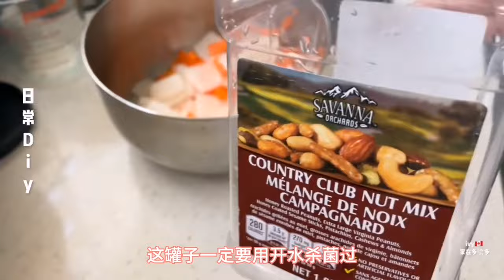How to Turn Lettuce into a Delicious Appetizer如何將生菜變成百搭開胃菜炎炎夏日佐餐涼拌＃ivy家在多倫多＃日常vlog＃diy美食＃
How to Turn Lettuce into a Delicious Appetizer
如何將生菜變成百搭開胃菜炎炎夏日佐餐涼拌＃ivy家在多倫多＃日常vlog＃diy美食＃
回到多倫多這已經是做第2罐了
非常下飯,配個幾天就吃完了
簡單容易做材料及調味都可自由變化
白蘿蔔/包菜/醋/鹽/冰糖